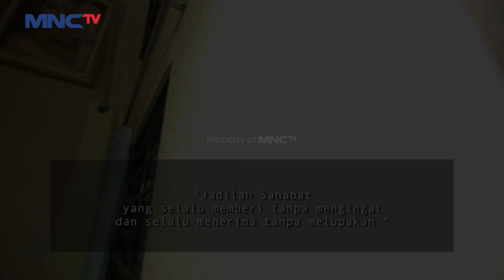PEMBELAJARAN! Yang Dapat Diambil Di Keluarga Ting Ting - KELUARGA TING TING